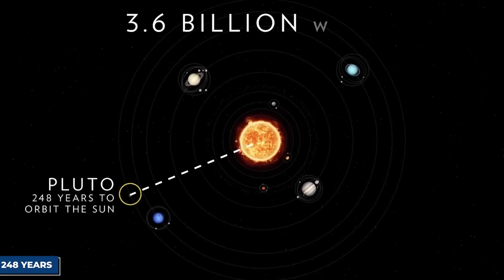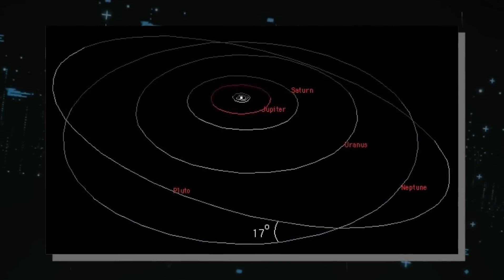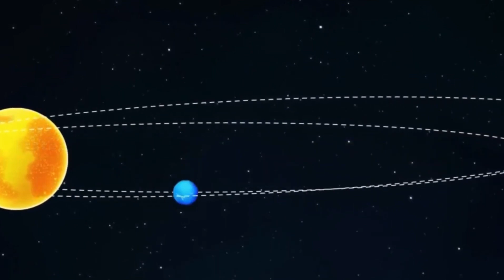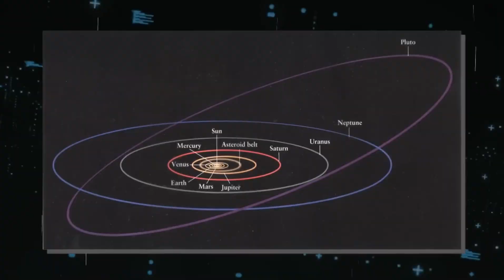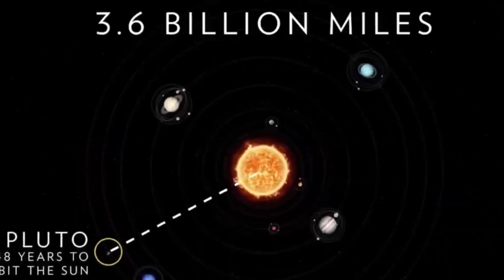Neil deGrasse Tyson Pluto JUST Collided With Neptune – Something Terrifying Is Happening!